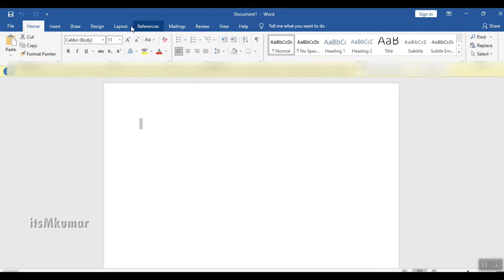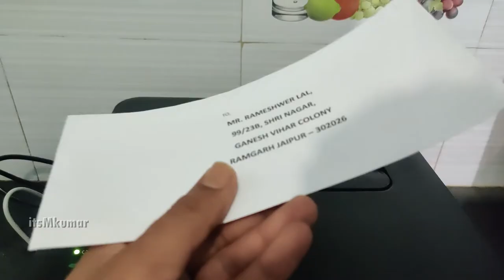how to print envelopes on any brother laser printer